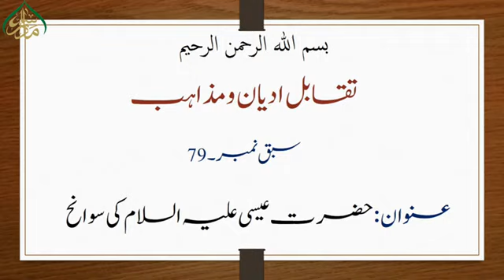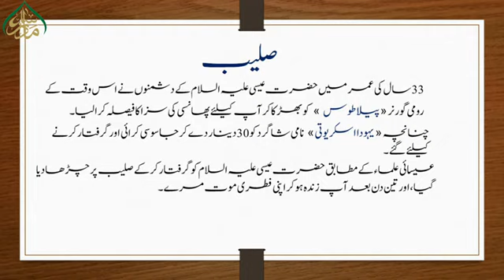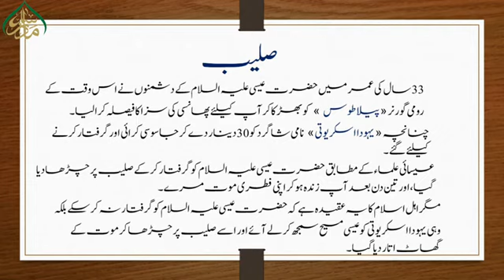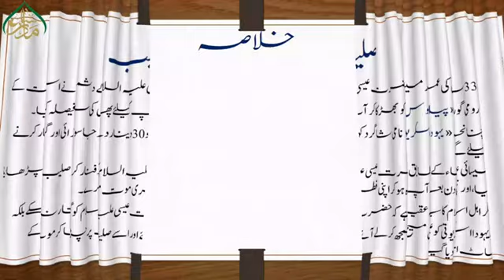79 حضرت عیسی علیہ السلام کی سوانح